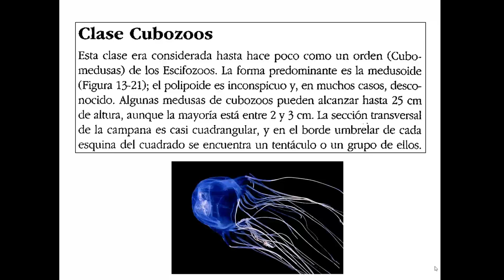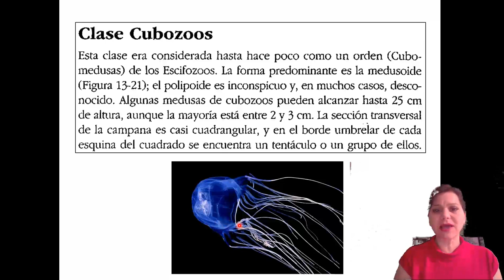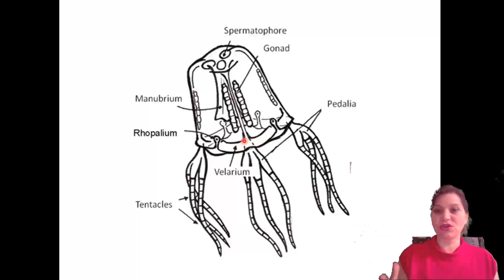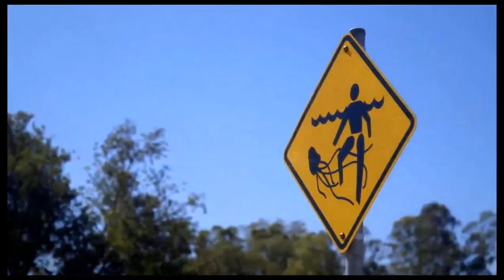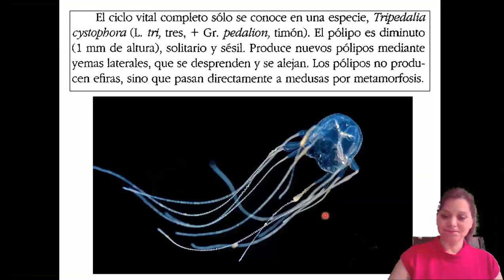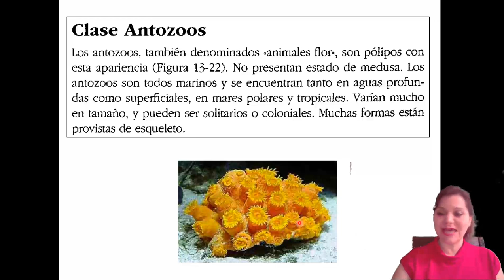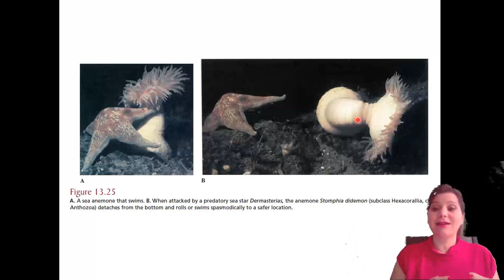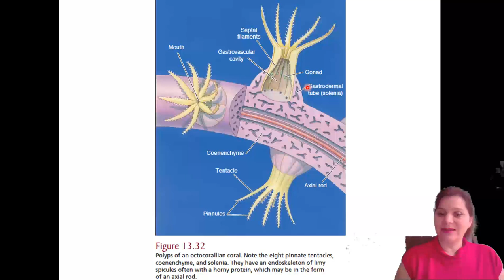Cubozoa y Antozoa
Biología general de estas dos clases de Cnidarios